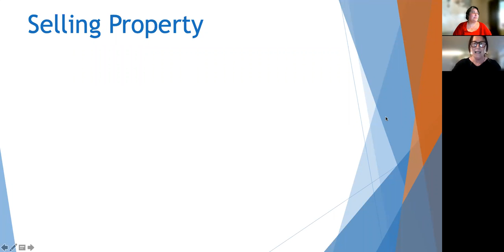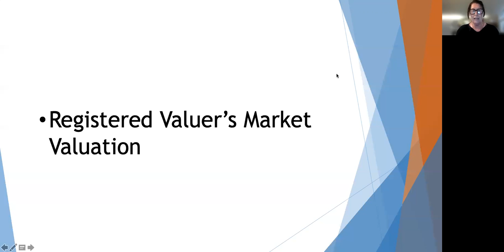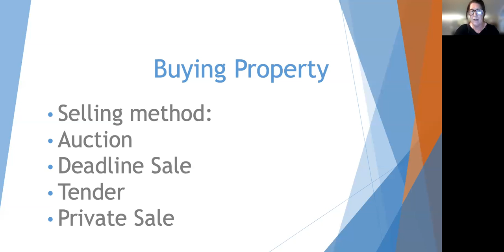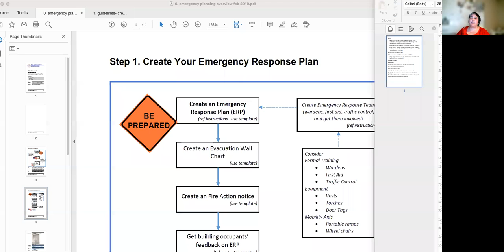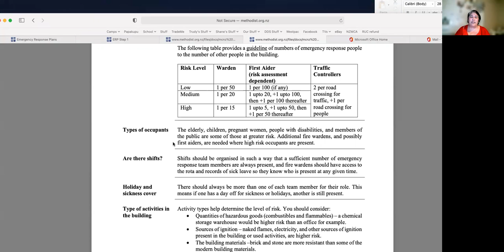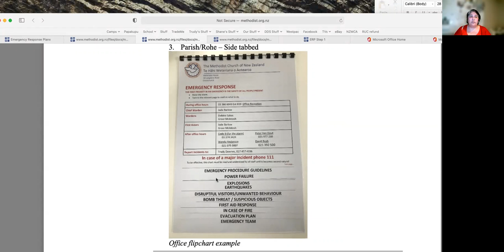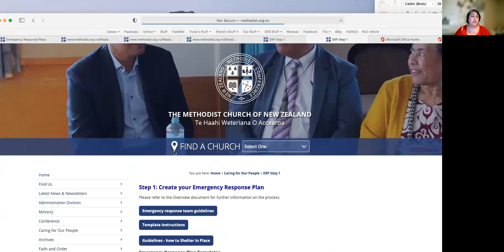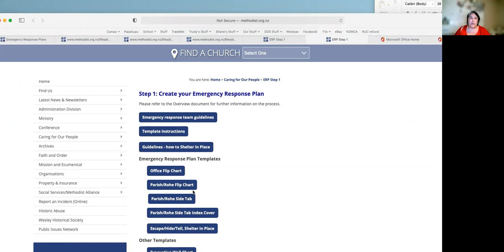Creating an Emergency Response Plan, and Buying and Selling Church Property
Wendy Anderson and Trudy Downes will examine what is needed for Emergency Response Plans and, Buying and Selling Church property.